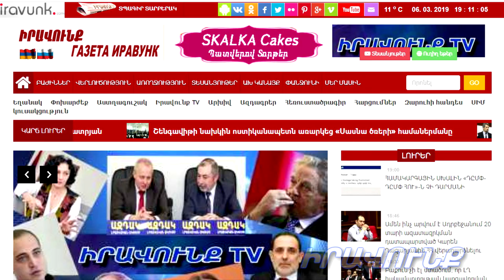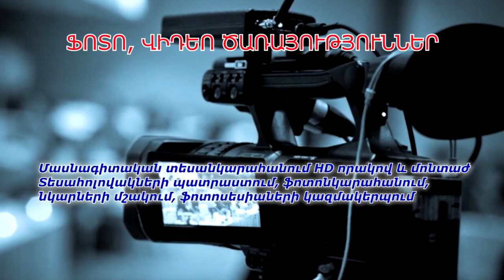Այլընտրանքային լուրեր 18․06․2020